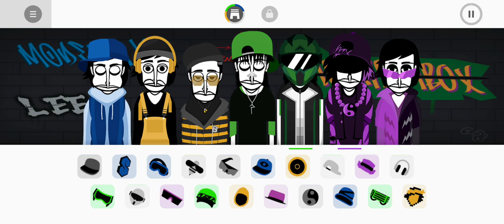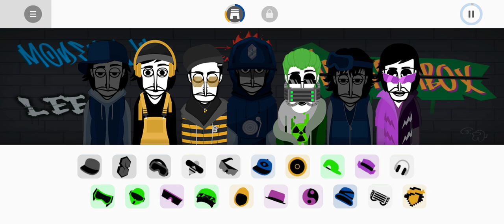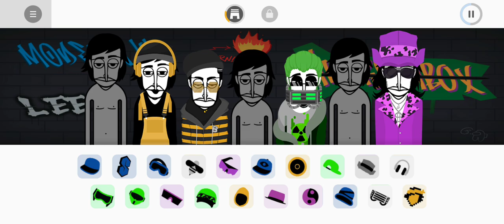Burn || Groove box Mix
Mod By @dead-eye1464